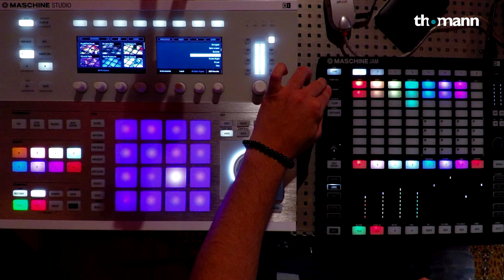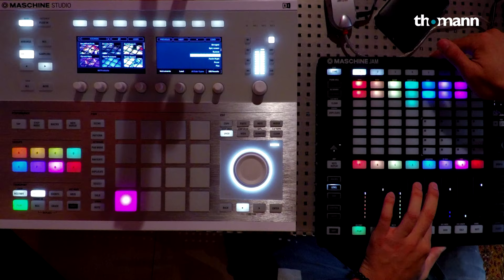Native Instruments Maschine Jam - first Jam ;)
Sam from our Studio department had a go on the new NI Maschine Jam - get yours